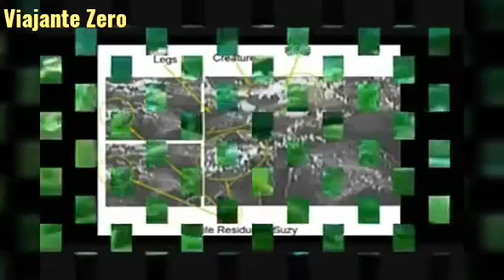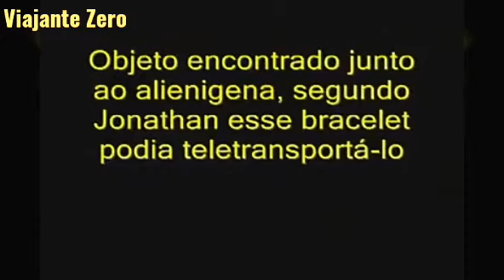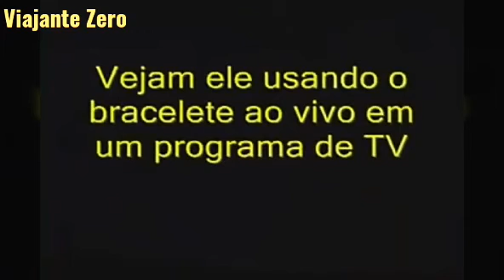Jonathan Reed, o Homem que Atacou e Filmou um Alienígena